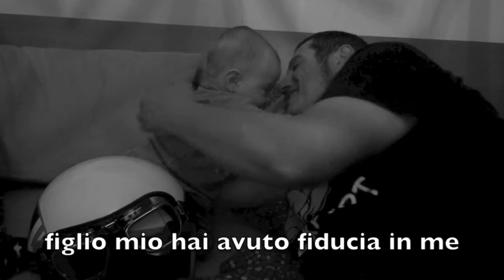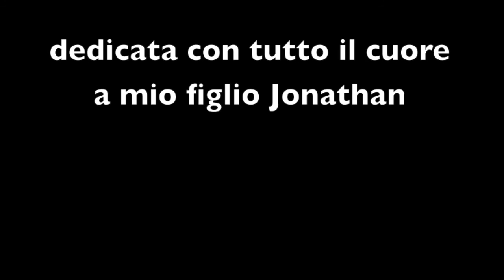Last Cyberpunk in Town : "Ninna Nanna Electropunk"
La prima canzone dedicata a mio figlio Jonathan, testo intenso, ma musica violentissima, per non cadere nella banalità